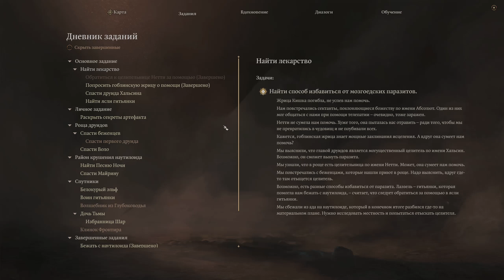Приключения Дроу в Baldur's Gate 3 | Полное прохождение #5 - Логово Гоблинов и Встреча с Врагом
Прохождение долгожданной релизной версии Baldur's Gate 3. В этой серии мы с вами изучим логово гоблинов и столкнемся с врагами лицом к лицу.

Соберите отряд и вернитесь в Забытые Королевства. Вас ждет история о дружбе и предательстве, выживании и самопожертвовании, о сладком зове абсолютной власти.

Ваш мозг стал вместилищем для личинки иллитида, и она пробуждает в вас таинственные, пугающие способности. Сопротивляйтесь паразиту и обратите тьму против себя самой – или же безоглядно отдайтесь злу и станьте его воплощением.

Ролевая игра нового поколения в мире Dungeons & Dragons от создателей Divinity: Original Sin 2.

Содержание:
00:00 Вступление
00:22 Окрестности логова гоблинов
02:14 Враг связался с нами
05:49 Окрестности логова гоблинов
07:53 Логово гоблинов
22:07 Разбитое святилище
24:23 Жрица Верная Кишка и ее покои
47:27 Селунитский аванпост и Песнь Ночи
1:04:01 Роа Лунный Свет и тайник
1:07:56 Спасаем пленников
1:21:18 Нашли друида Хальсина
1:23:43 Дрор Рагзлин и оживление иллитида
1:34:18 Ночная хранительница Минтара
1:39:25 Спасение друида Хальсина
1:54:23 Превращение в иллитида и встреча с Защитником
2:00:13 Тайны Гейла и Шэдоухарт
2:08:51 Заключение

Первый взгляд, обзор и полное прохождение Baldur's Gate 3